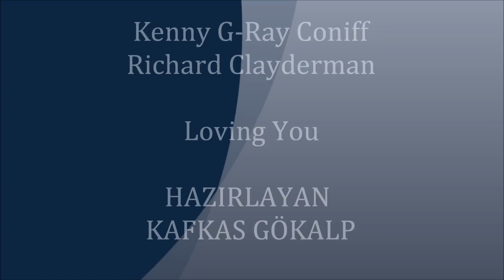UĞUR GÖKALP- BODRUM.wmv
FOTOĞRAFLAR UĞUR GÖKALP-HAZIRLAYAN KAFKAS GÖKALP